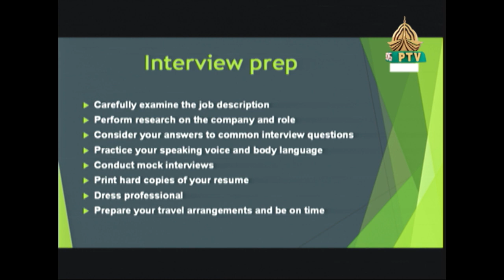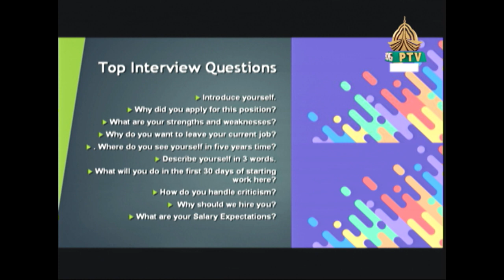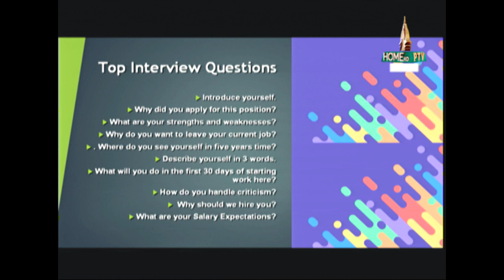Rising Pakistan | Expert Segment | Samar Zia - Career Advisor| -12/01/2024